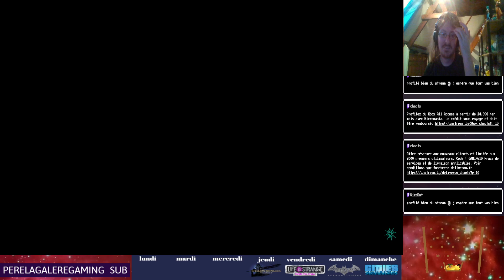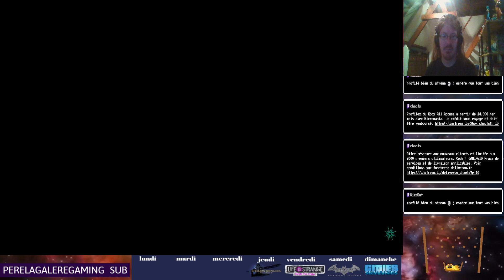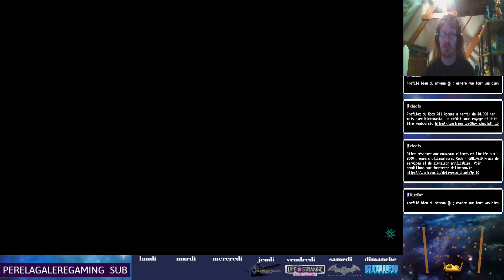sea of thieves ep5 bataille en mer !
lien instant gaming pour acheter vos jeux moins chers (je gagne 3%sur chaque un de vos achats )